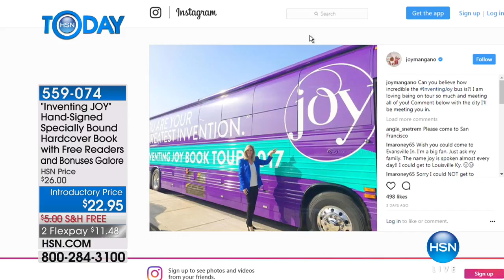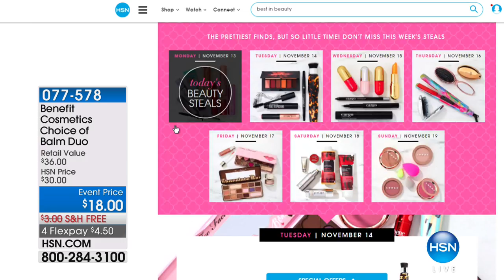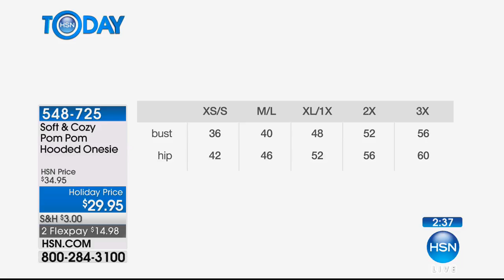HSN | HSN Today: Soft & Cozy Gifts Under $50 11.13.2017 - 08 AM